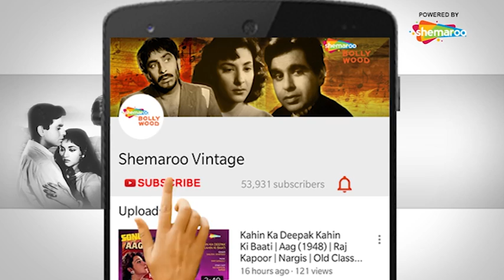तेरी महफ़िल में किस्मत | Teri Mehfil Mein Kismat - HD Video | Mughal-E-Azam (1960) | Dilip, Madhubala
Song ▶ Teri Mahafil Mein Kismat
Movie ▶ Mughal-E-Azam (1960)
Actor(s) ▶ Dilip Kumar, Madhubala, Nigar Sultana, Meenu Mumtaz, Vijaya Chaudhary, Heera Sawant
Singer(s) ▶ Lata Mangeshkar, Shamshad Begum
Music ▶ Naushad

तेरी महफ़िल में किस्मत आज़मा कर हम भी देखेंगे
घड़ी भर को तेरे नज़दीक आकर हम भी देखेंगे
अजी हाँ हम भी देखेंगे

तेरे कदमों पे सर अपना झुका कर हम भी देखेंगे

बहारें आज पैग़ाम-ए-मोहब्बत ले के आई हैं
बड़ी मुद्दत में उम्मीदों की कलियां मुस्कुराई हैं
ग़म-ए-दिल से जरा दामन बचाकर हम भी देखेंगे
अजी हाँ...

अगर दिल ग़म से खाली हो तो जीने का मज़ा क्या है
ना हो खून-ए-जिगर तो अश्क़ पीने का मज़ा क्या है
मोहब्बत में जरा आँसू बहाकर हम भी देखेंगे
अजी हाँ...

मोहब्बत करने वालो का है बस इतना ही अफ़साना
तड़पना चुपके-चुपके आहें भरना घुट के मर जाना
किसी दिन ये तमाशा मुस्कुरा कर हम भी देखेंगे
तेरी महफ़िल में किस्मत...

मोहब्बत हमने माना ज़िन्दगी बरबाद करती है
ये क्या कम है के मर जाने से दुनिया याद करती है
किसी के इश्क़ में दुनिया लुटाकर हम भी देखेंगे